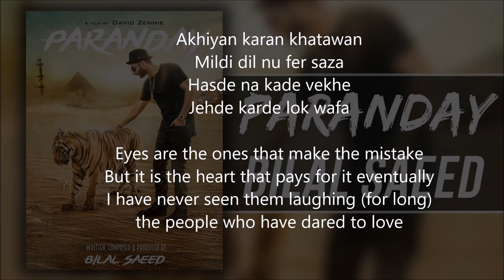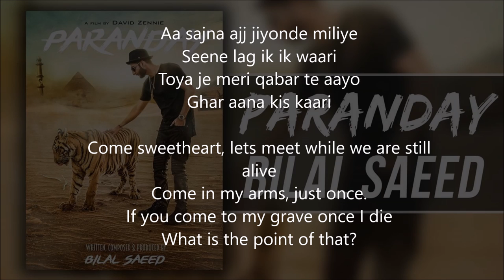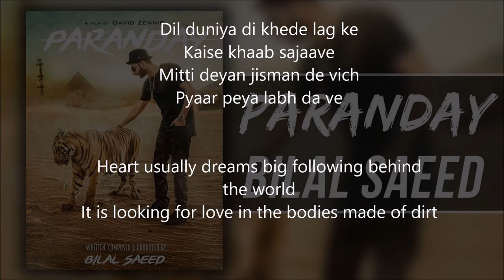Bilal Saeed - Paranday Lyrics With Meaning & English Translation - Lyrical Music Video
Bilal Saeed - Paranday Lyrics With Song Meaning & English Translation.